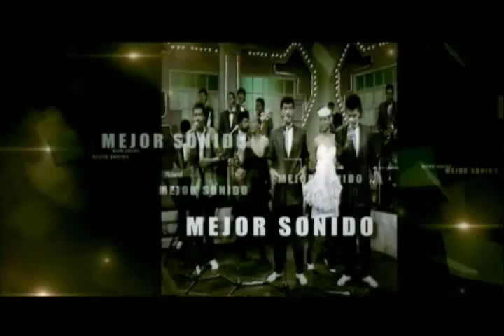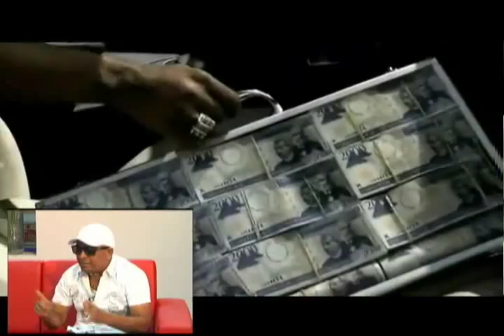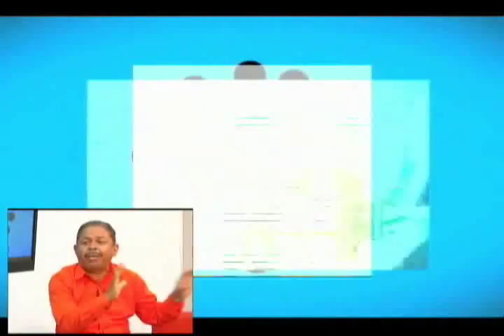JAY CAPELLAN,Carlos Grendal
director artístico